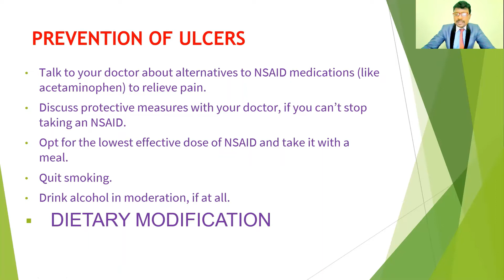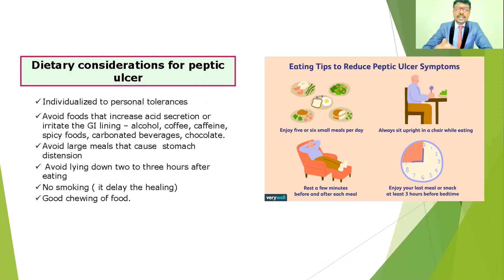PREVENTION OF STOMACH ULCERS/ GASTRIC ULCERS- HOW TO CONTROL STOMACH ULCERS?